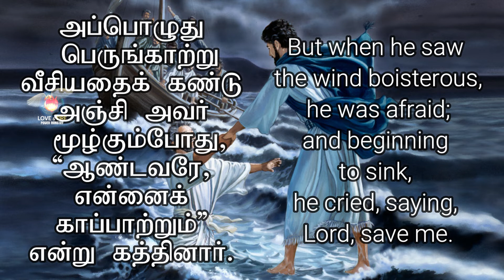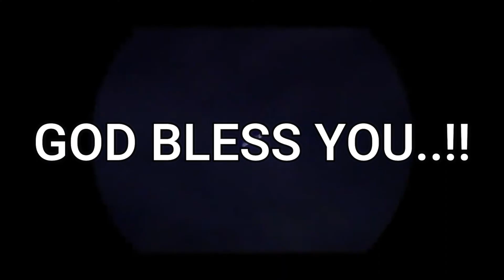DAILY MANNA - DAY 348